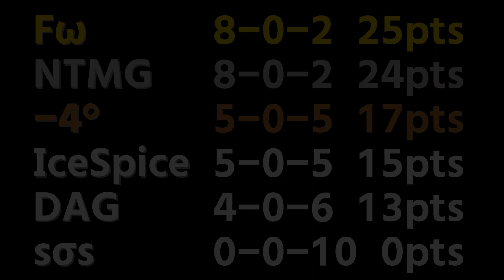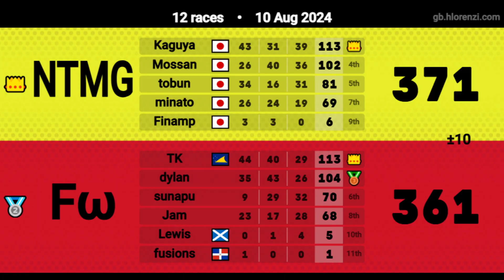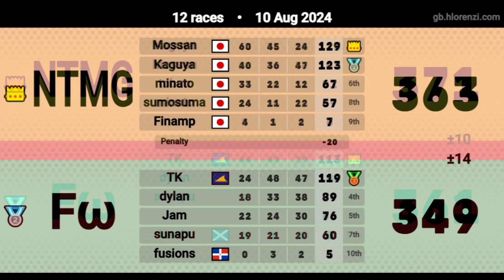【MKW】CTL S11 D5 Highlights【NTMG】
MVP POV!!

♪Music♪
FENRIR 77 - Time Flies
Mothica - Out Of It
PSYQUI - What Is Vibe
Rameses B - Twilight Zone (ft. Laura Brehm)